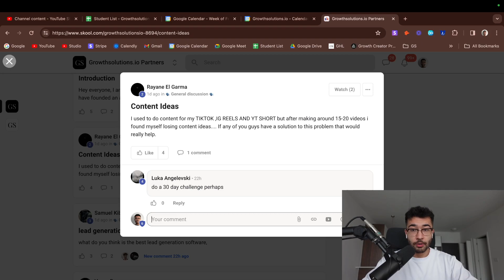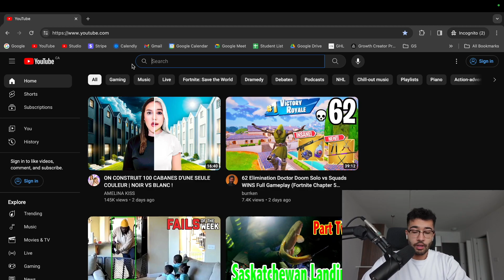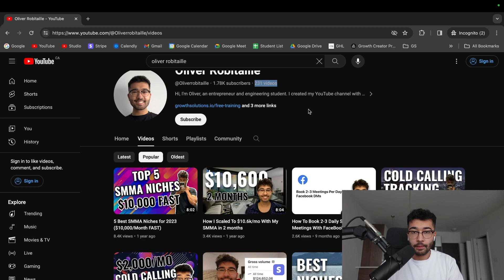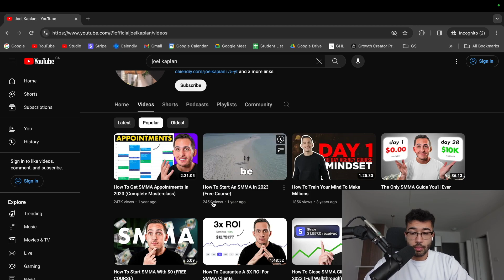How to Find CONTENT IDEAS for YouTube (2024)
My mentorship program operates on a performance-based model, providing you with 1-to-1 coaching from my team until you hit $10,000/mo with your agency.